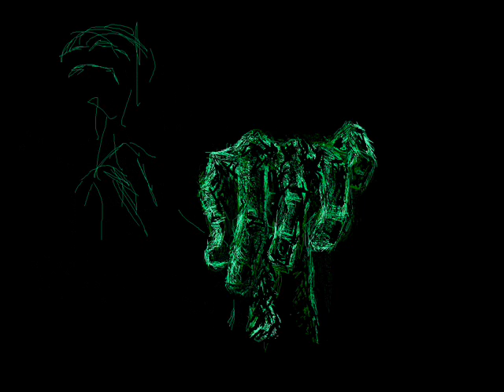tv.q. 1. moral compass.wmv